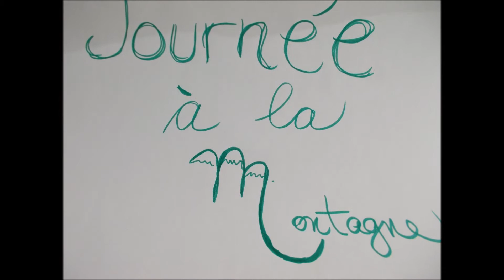Journée à la montagne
Stop Motion
Dans le cadre du projet ZOOM animé en collaboration avec Espace F de Matane et Mathieu Savoie Photographe.